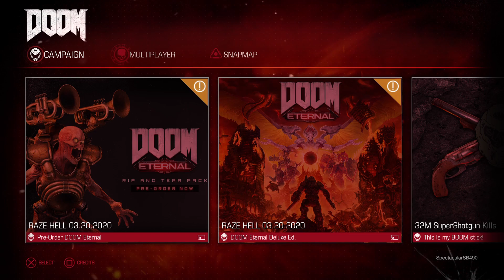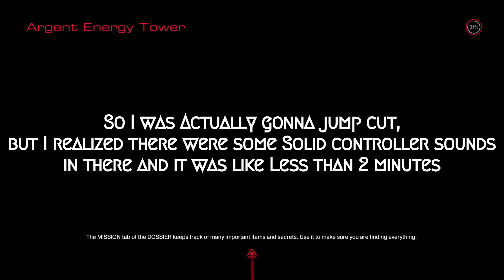ASMR Gaming | Let's Play DOOM (Part 7) | Aggressive Controller Sounds and Whispers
Hey everybody! Today, we're continuing our playthrough of DOOM (2016)! In this video, we scale up a massive (and TALL) tower as we chase after the evil Olivia Pierce before she opens back a portal to HELL! This video is filled with plenty of controller sounds and whisper, so I hope you find something you enjoy!